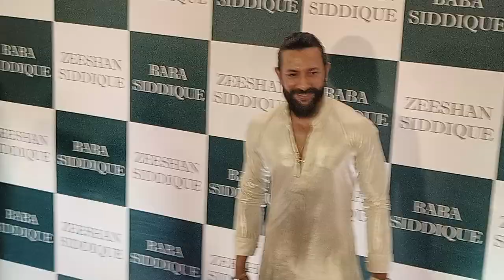Terence Lewis arrived at Baba Siddique IFTARI PARTY must watch